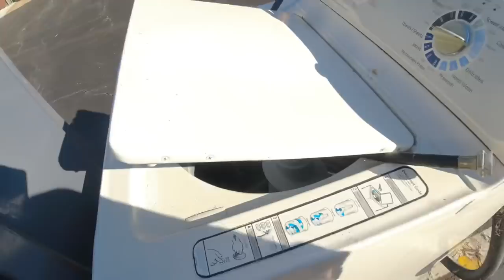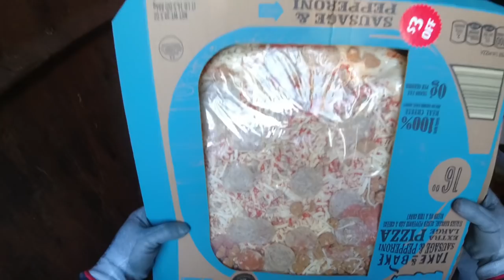Dumpster diving in action another 1 week of groceries again#viral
Title: Dumpster diving in action another 1 week of groceries again